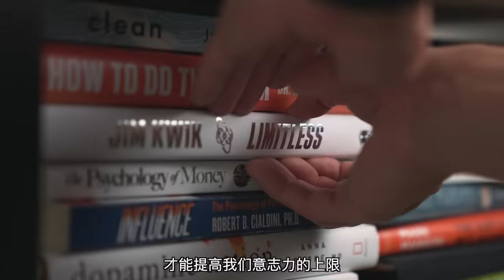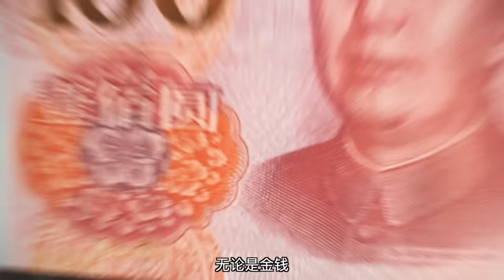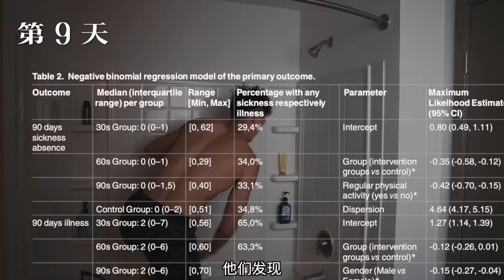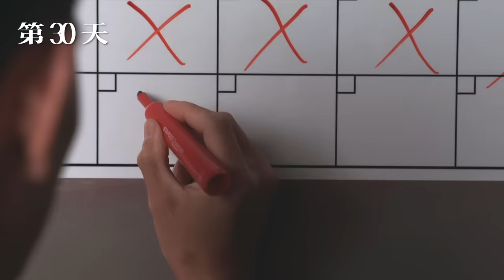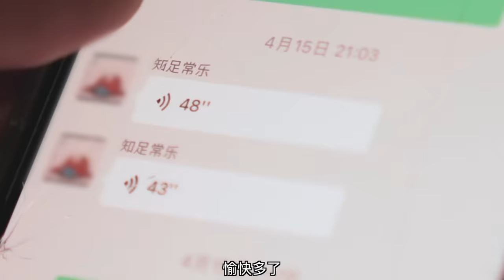【连续洗30天冷水澡】我的身体发生了什么变化?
抖音: 帅soserious
我再也不想洗澡了！